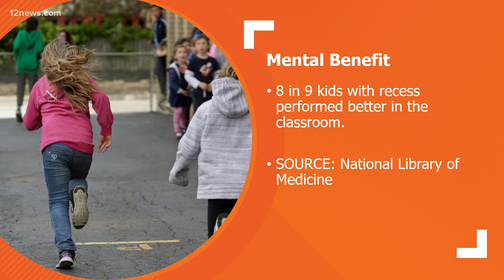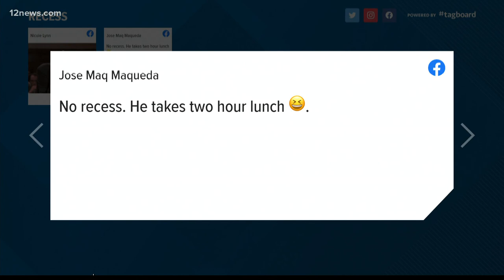How are you handling at-home recess?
How are you handling at-home recess? We asked and Team 12's Ryan Cody is reading your answers.